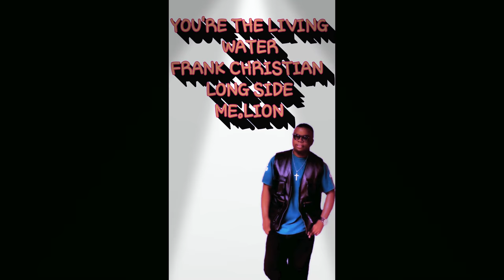Frank Christian Ft: Me.Lion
You are the Living waters
FRANK CHRISTIAN WAS A GREAT MAN OF GOD WHO WAS CALL BY GOD HIM SELF
AND UNTIL THAT DAY GOD CALL HIM TO COME HOME AND BE WITH HIM
REST IN PEACE FRANK CHRISTIAN UNTIL WE MEET AGAIN MY FRIEND...